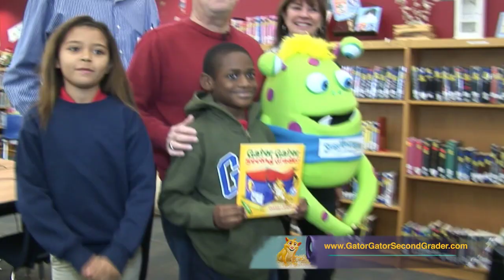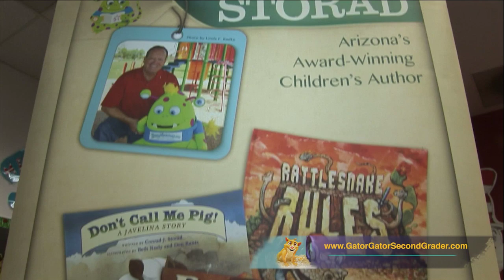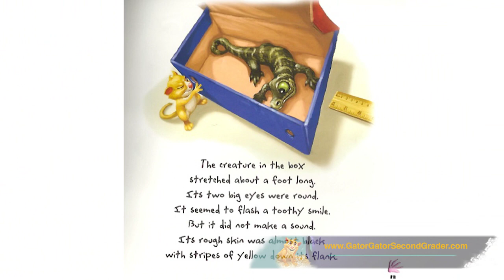Gator, Gator, Second Grader (Classroom Pet...Or Not?)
Many creatures make great classroom pets ... but others just DO NOT!

When Benny and Jacob bring a baby alligator to school in a cardboard box, their second grade teacher has a memorable message to share: “A baby gator is NOT a good classroom pet!” Leading her students in a lively discussion about powerful jaws, sharp teeth and slashing tails, Mrs. Nichols helps her class answer a very important question…

Which creatures make good classroom pets? Gerbils and geckos do. Grizzlies and gators do NOT!

Narrated by a gerbil nicknamed “Snoozer,” Gator, Gator, Second Grader (Classroom Pet…or Not?) by Conrad J. Storad is a fun-filled frolic with science that feels more like a trip to the zoo. The delightful illustrations of Alex Lopez bring Storad’s charming tale to life! Following the story, a well-researched curriculum guide captivates young readers, helping them develop a deeper appreciation for nature.

Published by Five Star Publications, Inc. Arizona